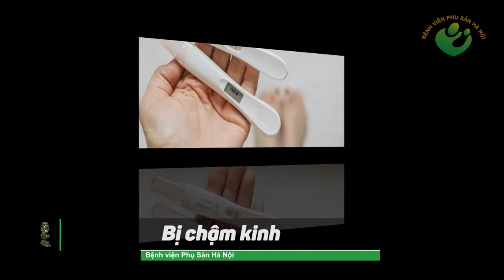Dấu hiệu " Mang Thai " nó sẽ biểu hiện như thế nào?. Các bạn xem video để nhận biết nhé!.